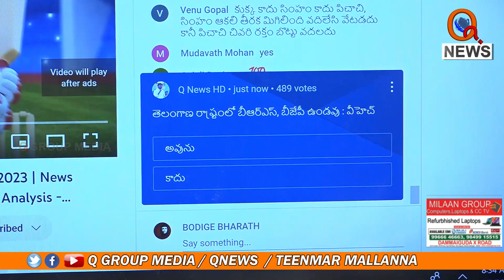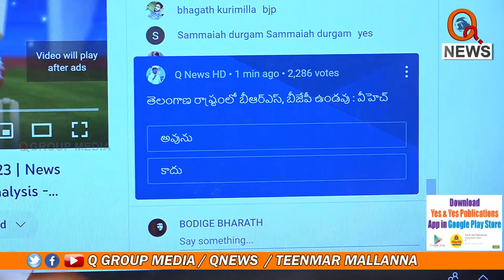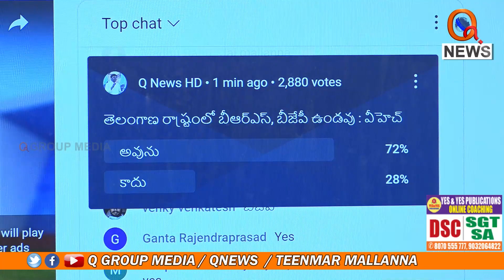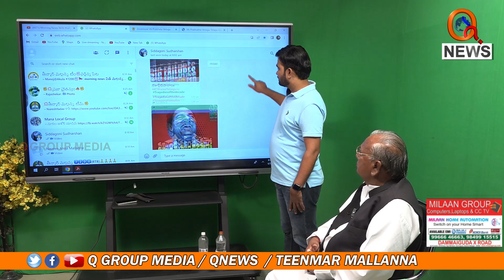తెలంగాణ రాష్ట్రంలో బీఆర్ఎస్, బీజేపీ ఉండవు Teenmarmallanna I Shanarthi Telangana e-paper